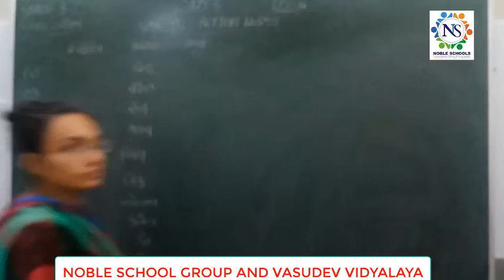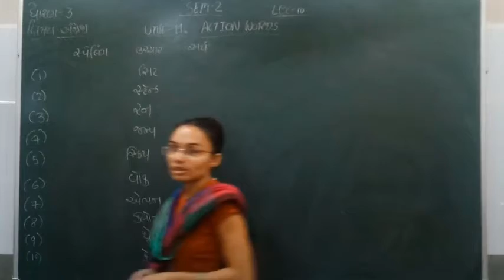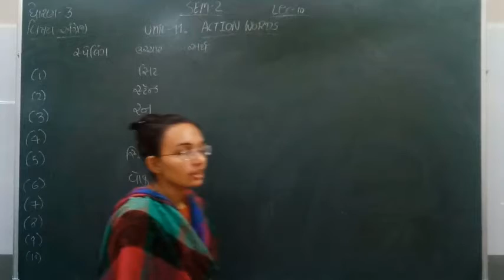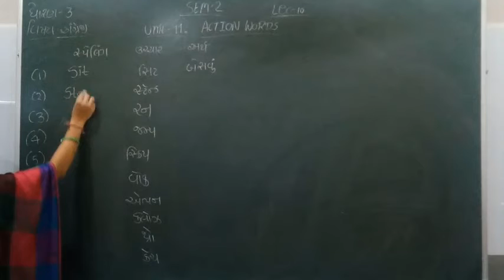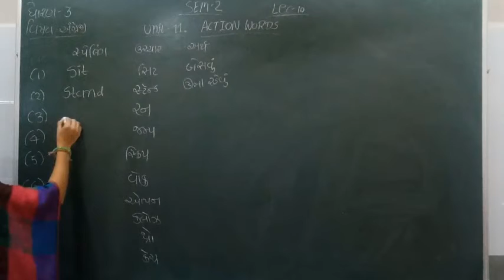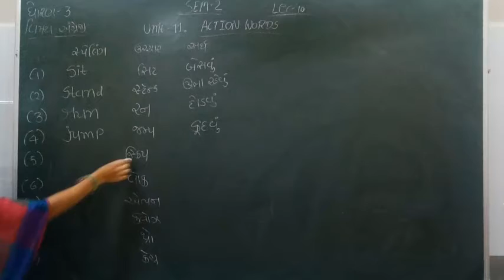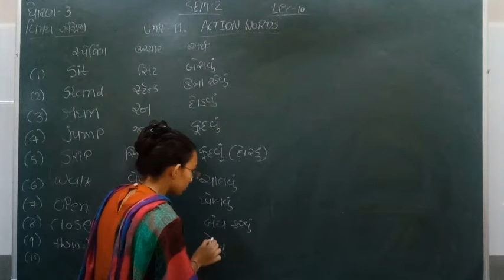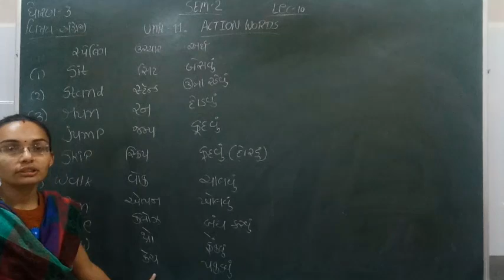Standard - 3 English Semester - 2 lecture - 10 By nidhimadam